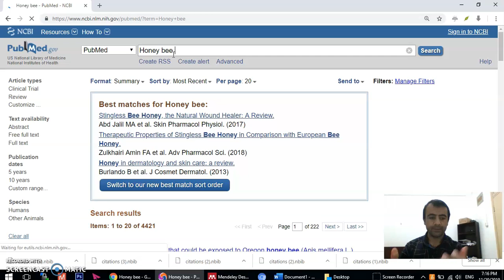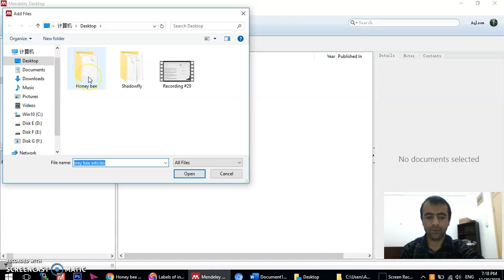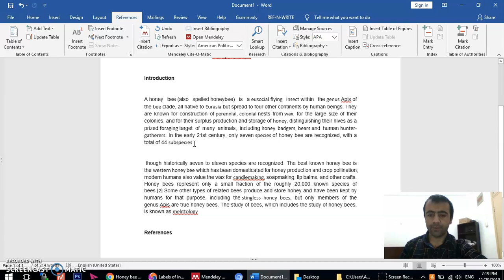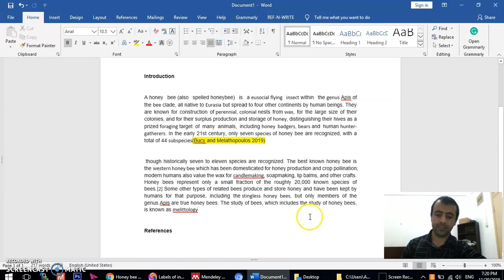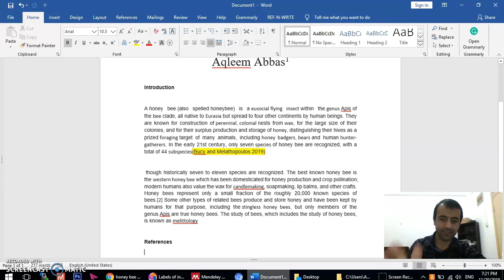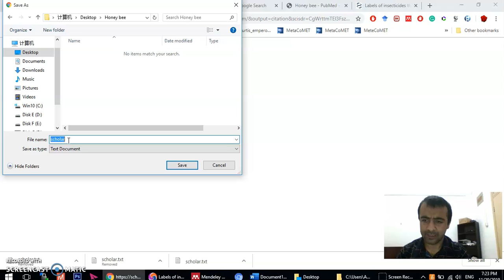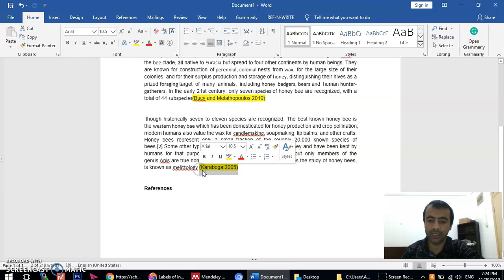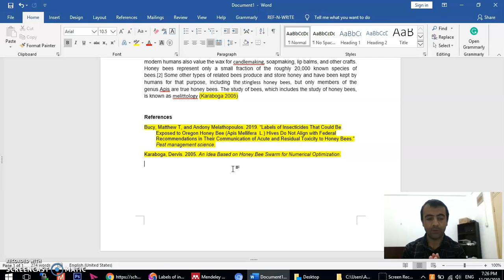Mendely desktop in Urdu/Hindi| How to cite articles from.Google and NCBI using Mendely desktop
Mendely desktop in Urdu/Hindi | How to cite articles from.GoogleScholar and NCBI using Mendelydesktop.

Watch this